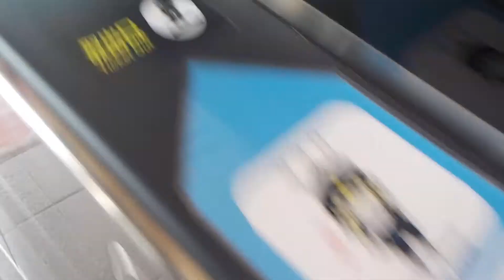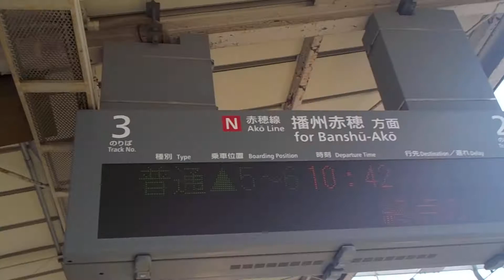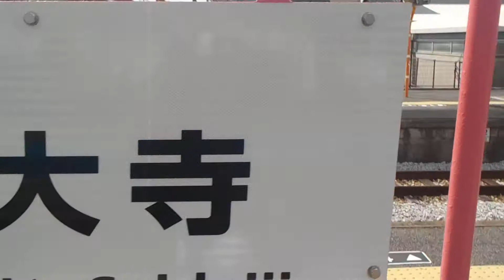赤穂線【西大寺駅】駅舎→１番線（３番のりば）・令和３年・春季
主要地方道
岡山県道３７号・西大寺山陽線
観音院通り
西大寺駅前交差点
西日本旅客鉄道（株）
岡山支社
赤穂線
西大寺駅
２１３系０番台電車３両編成（岡山電車区・Ｃ－１２編成）
１９５８Ｍ・普通（岡山→西大寺）
折返
２１３系０番台電車３両編成（岡山電車区・Ｃ－１２編成）
１９６３Ｍ・普通（西大寺→岡山）
８４９Ｍ・普通（岡山→新見）
岡山支社
赤穂線
西大寺１番線（３番のりば）
停車中
駅舎→１番線（３番のりば）
★メルヘンフード（株）
所在地・岡山県岡山市東区西大寺射越３７３番地
設立・昭和４０年６月
★メルヘンフード（株）・こっぺぱん・みっけ・西大寺駅前店
所在地・岡山県岡山市東区西大寺上２丁目４番６４号
★赤穂線・西大寺駅
事務管理コード・６５１１１１
電報略号・サシ
令和３年３月２２日（月）赤穂線・西大寺駅（岡山県岡山市東区西大寺上２丁目４番６４号）